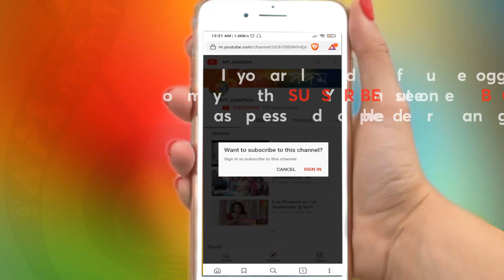FB live with Munmun Biswas on 28th November, 8pm